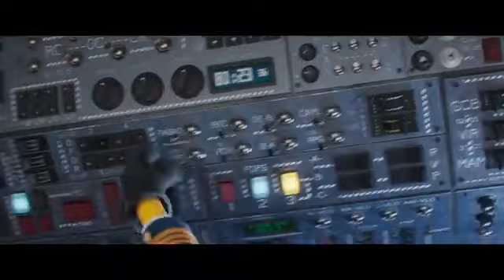El trailer de MINIONS nace un villano /Charly A MIX